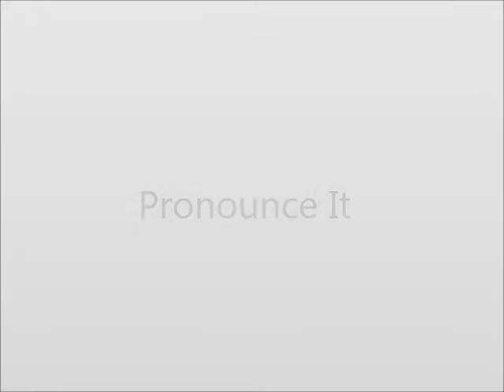How to Pronounce Issue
This video shows you how to say Issue.